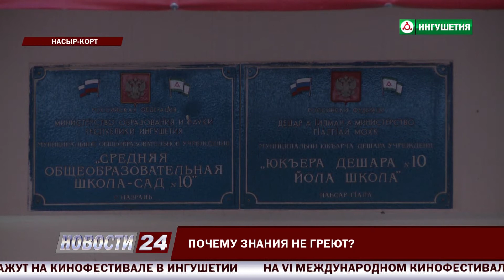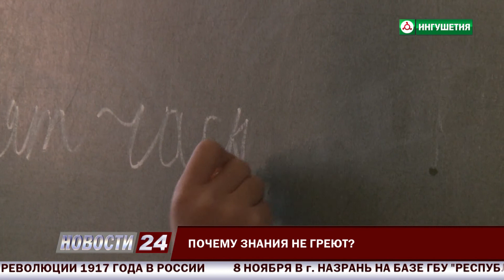Почему знания не греют?